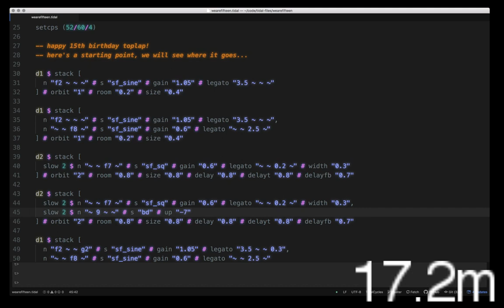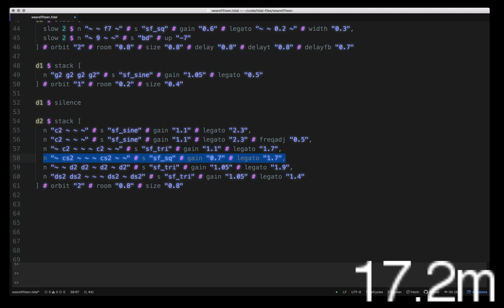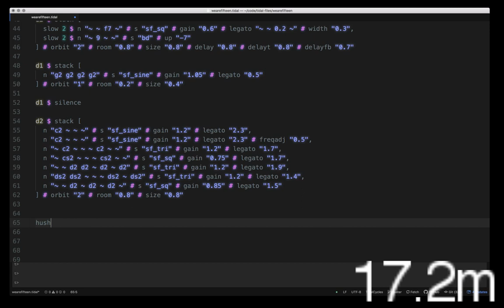TOPLAP15 - 17.2m - 17 February 2019 05:00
TOPLAP15 live performance by 17.2m from Madison, WI, US
Using TidalCycles